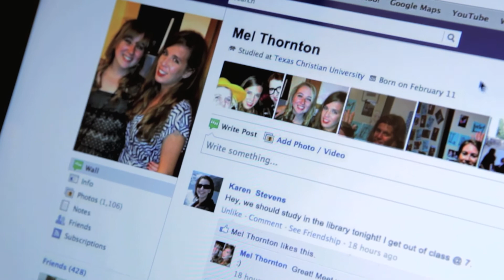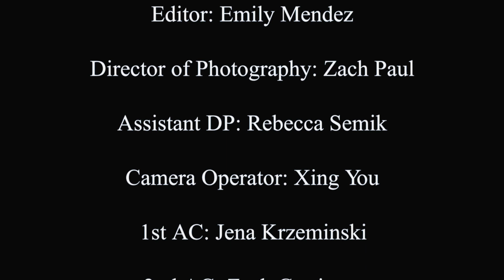Just a Second (2011)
For Mel (Paige Love) and Keri (Nicole Johnson) it's all study, study, study. That is, until some serious eye candy (Travis Tope) comes along. Mel decides that it's the best opportunity she's going to get at winning his heart.
"Just a Second"
Written and Directed by: Judith Schomp
Produced by: Nicole Johnson and Paige Perry
Starring: Paige Love, Nicole Johnson and Travis Tope
Produced in Fall 2011 by the TCU Student Filmmakers Association